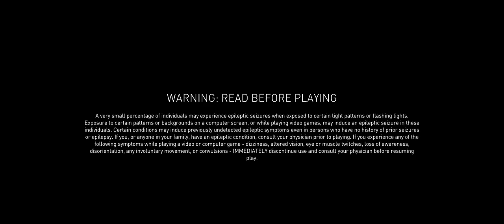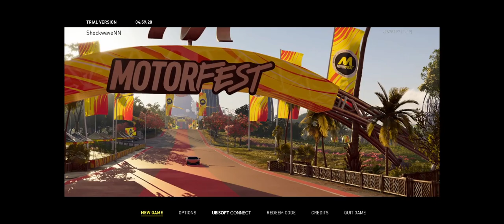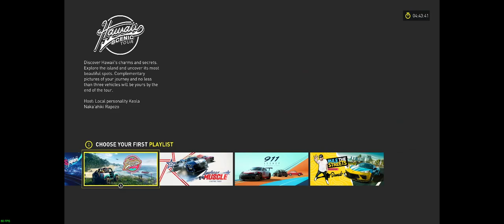The Crew Motorfest. Part 1